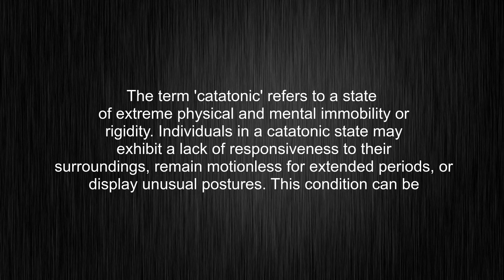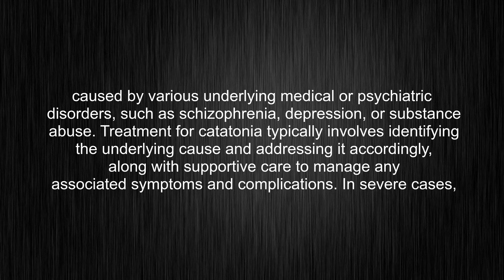What's the meaning of "catatonic", How to pronounce catatonic?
This video tells you what "catatonic" means, how to pronounce it, provides a pronunciation guide and an accurate definition.
00:00 Pronunciation
00:32 Meaning

- What is the meaning of catatonic
- How to say catatonic
- What is the definition of catatonic
- How to pronounce catatonic

Visit our free audio/video dictionary tutorial to learn how to correctly pronounce words/names and to learn their meanings, definitions, just like catatonic definition and meaning in Merriam-Webster, catatonic definition and meaning in Collins English Dictionary, catatonic definition and meaning in The Oxford English Dictionary, catatonic definition and meaning in Longman Dictionary of Contemporary English, catatonic definition and meaning in Cambridge Advanced Learner's Dictionary, and more.